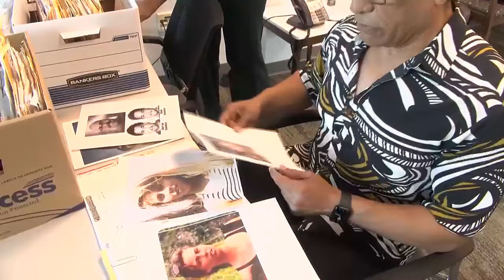Hawaii Island resident identified as man linked to brutal 1991 attack of Dana Ireland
For years, the wrong men were behind bars for the crime. New DNA evidence has led authorities to a new suspect.